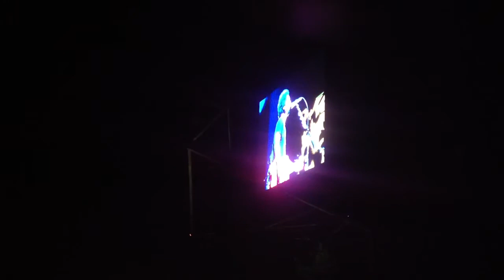Nutshell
Uproar/X-Fest 2013
08/23/13